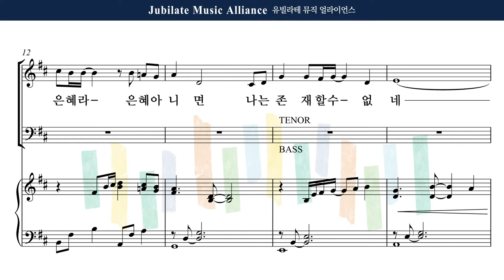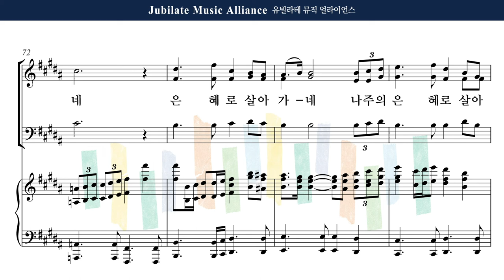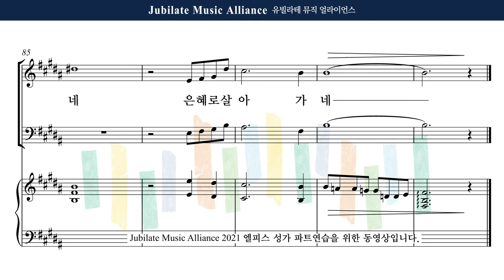[유빌라테] 엘피스 성가 03. 김미선 (Arr. 박혜진) - 은혜로 살아가네 Alto